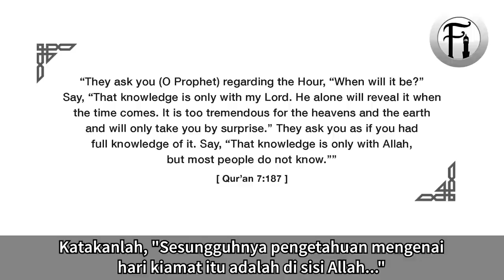Kristian Ini Tahu Kenapa Jesus Tidak Tahu Waktu Kiamat?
Sheikh Uthman Ibn Farooq berdialog dengan seorang Kristian yang menyatakan yang dia tahu mengapa Jesus tidak tahu tentang waktu kiamat walaupun dia dianggap sebagai Tuhan yang Maha Mengetahui oleh Kristian. Lihat bagaimana Sheikh membahas segala hujah-hujan yang dibentangkan Kristian ini.